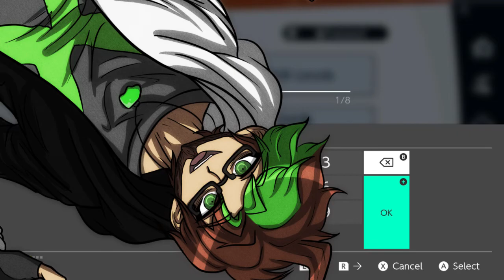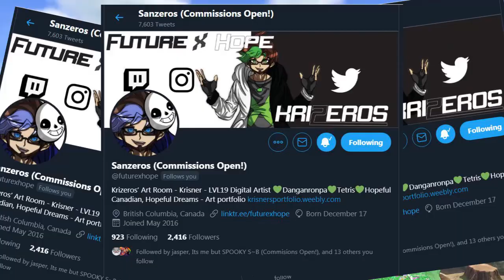Smashing Bros With Krizeroes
Go follow the guy that was in this video as a guest and commission him too.

Oh and follow me too if ya want.